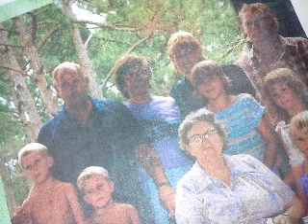USMC Retired Jesse F Clark 1934/2010 vietnam,korea